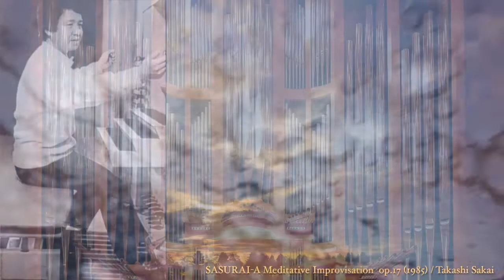酒井多賀志【瞑想的即興曲 流離／SASURAI】op.17（1985）☆ヨーロッパを驚かせた和のオルガン☆ Org／Takashi Sakai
長年の共演者・三塚幸彦氏による動画です。酒井の魂が、オルガンのパイプに宿り、いつしかそこを抜けだし荒野や海原をさまよい、天空に飛翔するかのよう・・・

‹プログラム・ノート›　酒井多賀志
日本の芸術においては、四季の情緒が大変重要な意味を持っています。この曲は、オルガン音楽の中に日本の四季の情感（この曲では晩秋から冬）を初めて盛り込んだ作品です。自分の信じる道を一途に歩もうとする人間の情熱を、芭蕉の辞世の句、「旅に病んで夢は枯野をかけめぐる」の中にイメージし、1985年（バッハ生誕300年）に作曲。1992年に、イギリスのオックスフォード大学出版局より楽譜出版されました。

‹心象的イメージ›
☆私は愛国主義者ではないが、私の生命を育んでくれている空気土水を愛さずにはいられない。
私の立っている所で、私の言葉で、素直な私をオルガンに託したい。
そこは、きのうに続く人里離れた所。
「旅に病んで、夢は荒野をかけめぐる」（松尾芭蕉）
（1986.6／コンサートNo.24プログラム）
☆先へ進みたい激しい衝動、それを拒む疲れた体、
魂は一人はるかな旅路へ歩みはじめる。
浮遊する意識、瞼の裏の激昂。
「旅に病んで、夢は枯野をかけめぐる」（松尾芭蕉）
（1987.6／コンサートNo.26プログラム）

☆三塚幸彦氏メッセージ；
三塚の音楽観に決定的な影響を与えたパイプオルガニスト酒井多賀志（さかい　たかし）さん自身の作曲・演奏による「流離（さすらい）」です。
初めて引き受けたコンサートパンフレットにあった酒井さんの言葉。
「中国から伝わった箏や尺八を、先人たちが日本の楽器にしてきたように、私はパイプオルガンを日本の楽器にしたい」
西洋に習い、学び、西洋人になりきることで洋楽を完全に理解する・・・だけではなく、日本の音楽、日本の楽器として、そして自分の楽器として音楽を作ってゆきたい・・・・どこかで思いっきり共通するものを感じました。
近年また、酒井さんとの交流が盛んになり、刺激的で楽しいお付き合いをさせていただいていたのに急にこの世を去ってゆきました。（.:*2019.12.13.　天国のオルガニスト就任.:*）
この動画は、自分なりの「流離」への思いを形にしてみました。
（尺八奏者、ノーザン・ライツ・レコード主宰）

☆収録CD・DVD
①CD「流離〜パイプオルガン、尺八、箏の出会い〜」
　（1990rec.　2022再刊、本動画の音源）
②CD「サラマンカホールの辻オルガン」
③DVD：「響きわたる音の神殿〜パイプオルガン〜」
☆販売譜；瞑想的即興曲「流離」OP.17（オックスフォード大学出版局、1992）
☆YouTube掲載ライブ：87年酒井多賀志自作自演の世界③、96年秋田リサイタルNo19‹第二部›、02年「神々の調べ」２
.。.:*・゜酒井多賀志オリジナルCD・楽譜　好評販売中.。.:*・゜